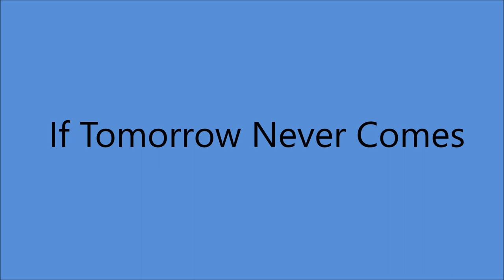Jimmy Davis - If Tomorrow Never Comes (1939).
Recorded 5 March 1939 Rice Hotel, 917 Texas Ave., Houston, TX - Jimmie Davis [vcl solo], Tex Swaim [gt], Charles Mitchell [el steel gt], Ova Mitchell [ukulele], Hershel Woodal [bass], Bill Harper [fiddle].